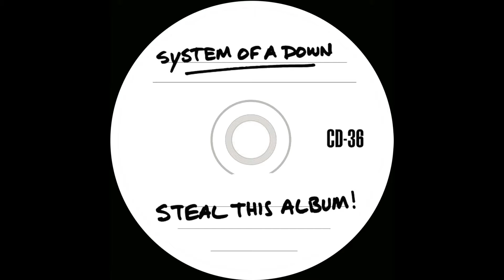System Of A Down - 36 Live Simulation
What if SOAD played 36 live in 2017